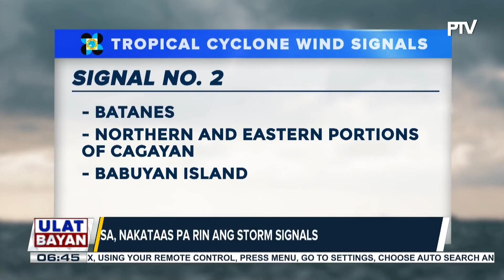Lagay ng panahon, alamin